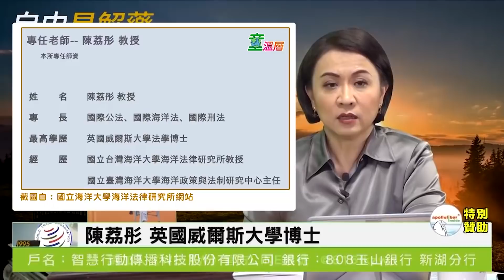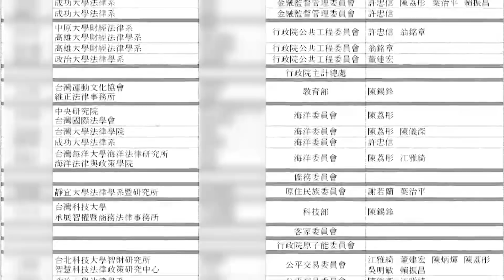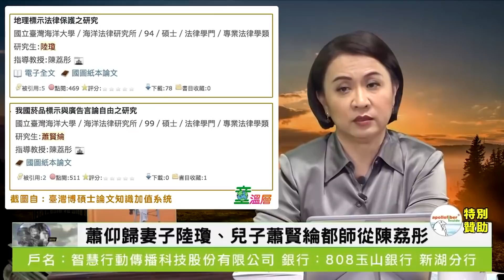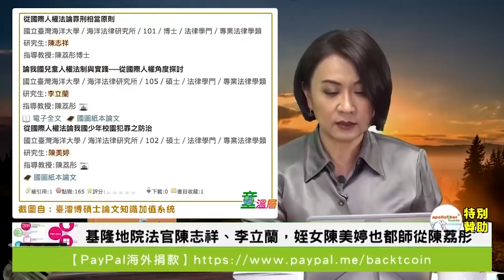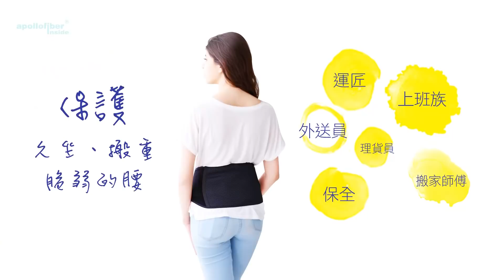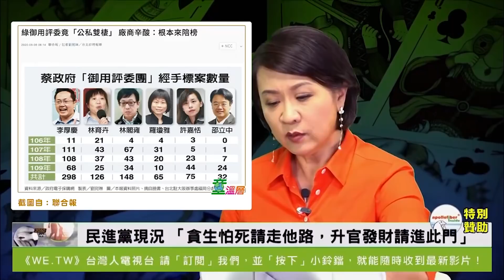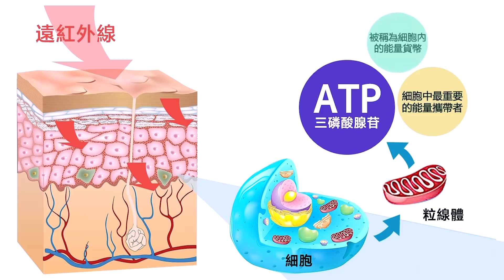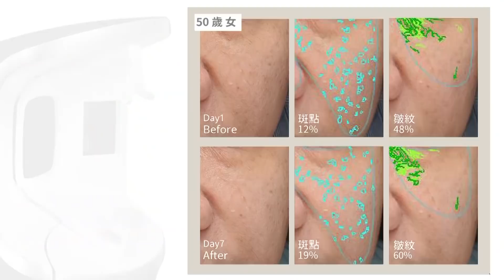2020.09.11｜產官學媒一條龍，綠營的執政共生樣貌｜童溫層精選版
民進黨的產官學媒一條龍產業，從海大海法所陳荔彤開始，「作育」眾多法界人士與高官，而各發言人更與媒體「關係匪淺」，絲毫不懂分際!

WE.TW在LINE官方帳號登場囉！
我們將會提供許多好康資訊給大家，請利用下方連結，將我們的帳號加入好友來接收優惠資訊：

📋 《WE.TW》頻道會員！➔加入《WE.TW》頻道Line官方帳號會員，接收最新會員影音服務與課程、商品選購。
✦付費會員：付費會員可收到ＷE.TW製播的「付費會員專屬」影音節目推播，優先閱聽。

【贊助捐款】
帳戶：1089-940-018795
戶名：智慧行動傳播科技股份有限公司
銀行：808玉山銀行 新湖分行